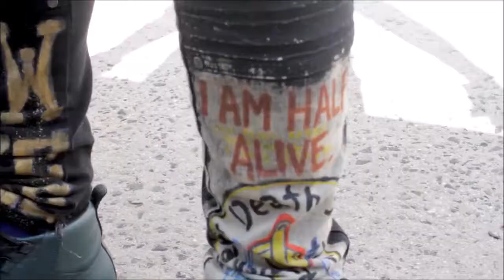【Nightcore】Pom Poms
MATT OX Ft. Lil Tracy